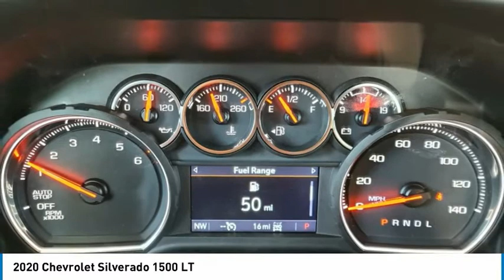2020 Chevrolet Silverado 1500 LT FOR SALE in Flagstaff, AZ 120521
Stop in today for a test drive of this 2020 Chevrolet Silverado 1500

Summit White 2020 Chevrolet Silverado 1500 LT 4WD 8-Speed Automatic EcoTec3 5.3L V8 8-Speed Automatic, 4WD, Black Cloth.